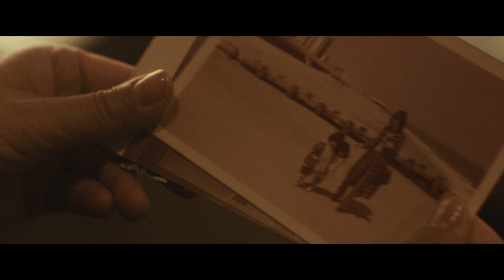A GREAT DIVIDE Trailer 2024 Ken Jeong